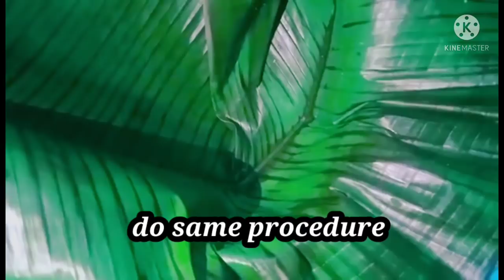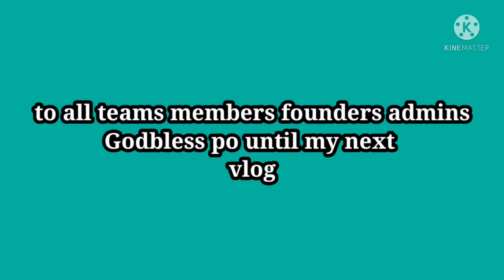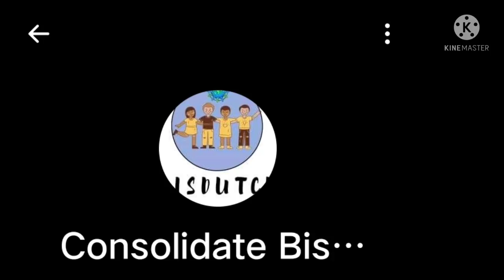Paano nga ba gumawa ng Binutong // Bicol Delicacies